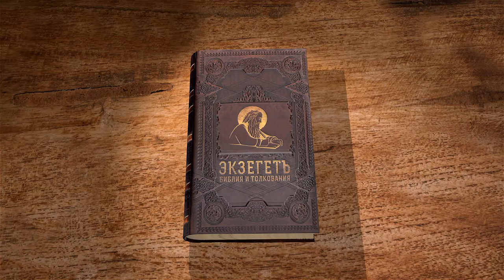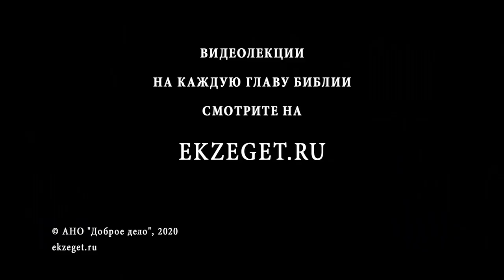Бытие. Глава 35. Андрей Десницкий. Ветхий Завет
В данной главе завершается полный отказ от суеверий языческих в среде иудеев. На всей  территории Ханаан идолы полностью уничтожаются. У евреев может быть один Бог, одна вера. После происшедшего Иаков получает такое же благословение, как и в свое время получил его отец, патриарх Авраам - обетование земли, многочисленного народа и Божьей защиты.